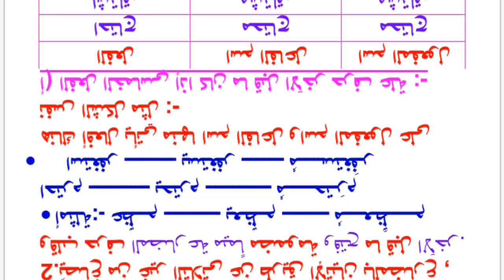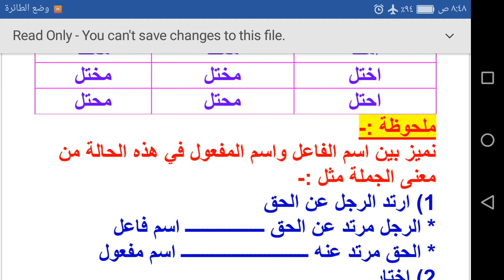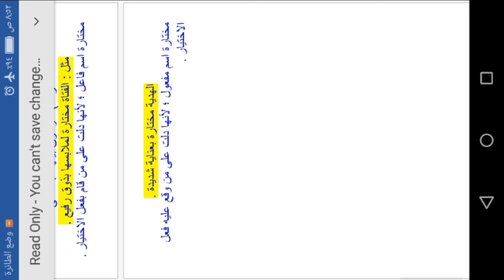اسم المفعول نحو للصف الثالث الإعدادي